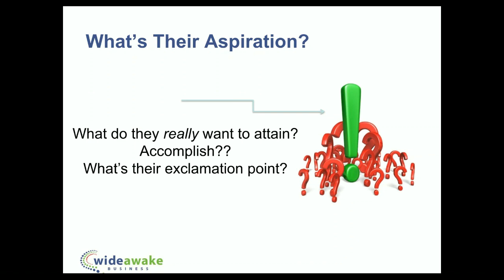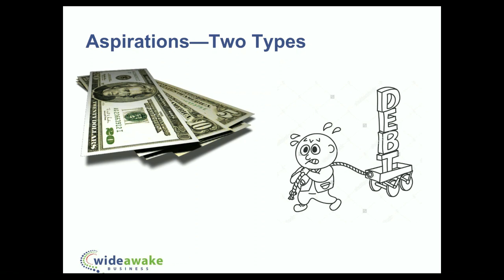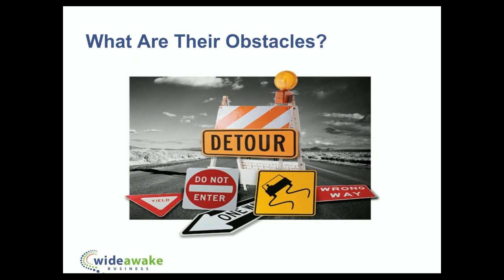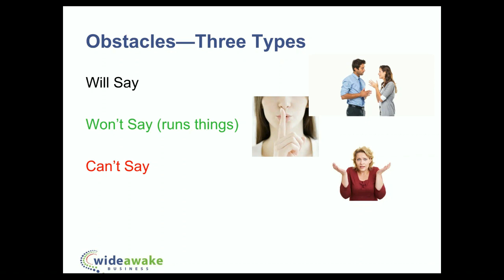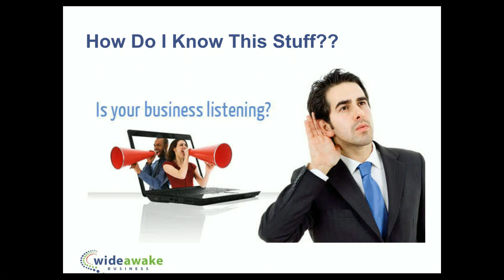How to Know What Prospects Want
How to Know What Prospects Want is a free preview of content inside The Customer Navigator VIP section of